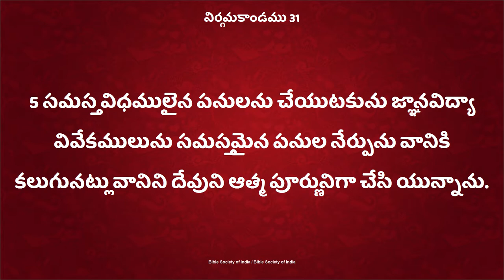Nee Jeevithanni devuniki appaginchi chudu#Deevenaa Sandesalu Sister Deepthi Garu